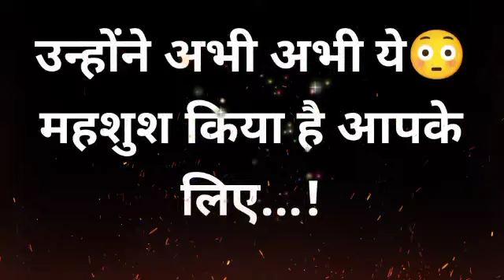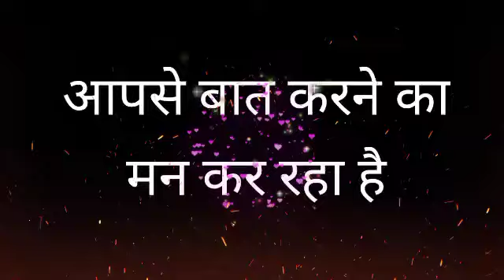chooseonenumber lovegame chooseyourgift lovestatus couplegame